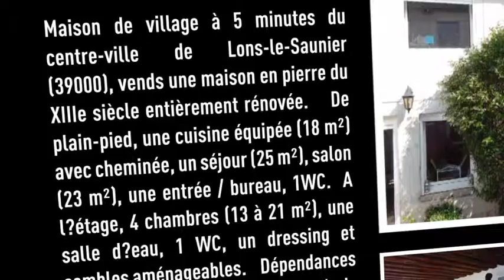Vente Maison - LONS LE SAUNIER